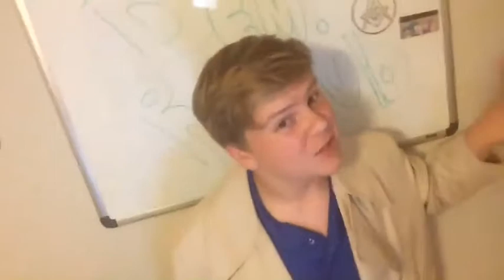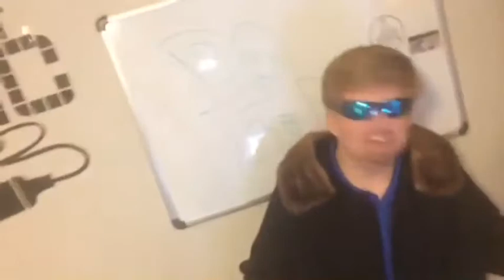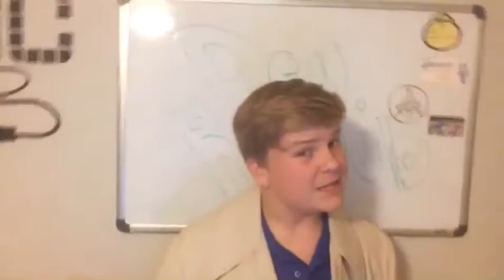Rap battle: Hamilton vs Jefferson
This is my APUSH project where I had to create a rap battle between Alexander Hamilton and Thomas Jefferson